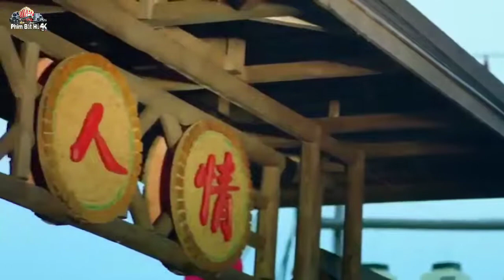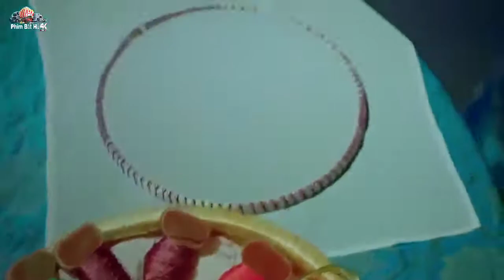Tân Tiểu Lý Phi Đao_ Tập 19+20 _ Lưu Khải Uy _ phim bộ thuyết minh hay nhất